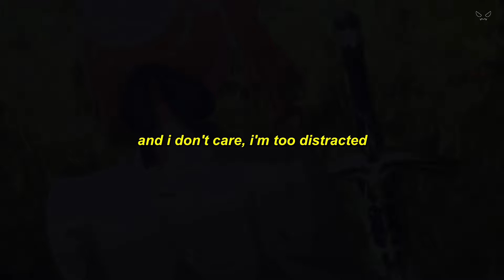EKKSTACY - alright (ft. The Kid LAROI) [Lyrics / AMV]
Produced by ​​apob & Manget$u

Anime:
Fate

Lyrics for "alright" by EKKSTACY & The Kid LAROI:
i guess it's alright, these things happen
and i don't care, i'm too distracted
and the days are too long, am i doing this wrong?
or am i just dumb? or am i just dumb?

i don't, don't know where i am
don't know where i've been, and i
can't stand the place that i'm in
i'm back here again

i was on my way home when i got your message
it's a page long, and you're obsessing
about this other girl that you done heard i done met
but you're the one that broke it off, i don't know why you're upset
you said that if there was a chance for us, it's never again
oh, well, i guess it was meant to end

AMV Sad Alternative Pop Song